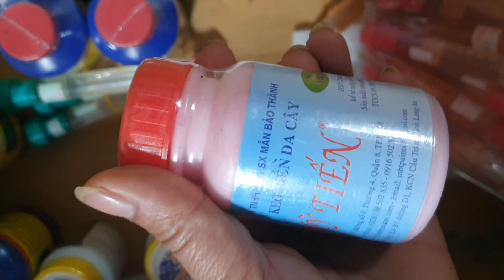TỐI 15/1/2020. KÈN RỪNG CHI CHÍT NU, KIỀU TÍM, KIỀU VÀNG, CHUỖI NGỌC, VÔI, LH 0849490188/0396164604